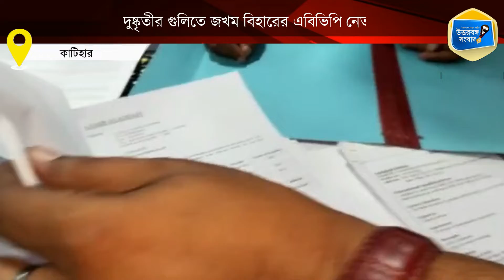দুষ্কৃতীর গুলিতে জখম বিহারের এবিভিপি নেতা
বিহারের কাটিহারে দুষ্কৃতীর গুলিতে জখম হলেন বিদ্যার্থী পরিষদের সীমাঞ্চল তথা এবিভিপির প্রাক্তন প্রধান সৌরভ যাদব। ঘটনার পরই তাঁকে গুরুতর জখম অবস্থায় কাটিহার মেডিকেল কলেজ ও হাসপাতালে ভর্তি করা হয়।